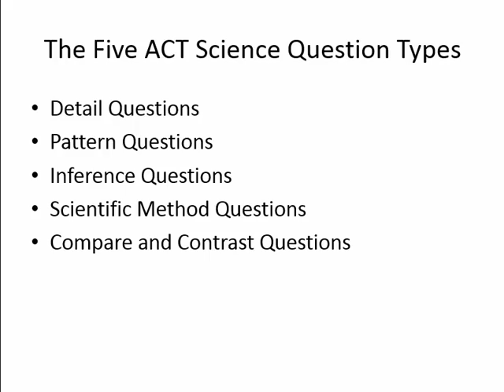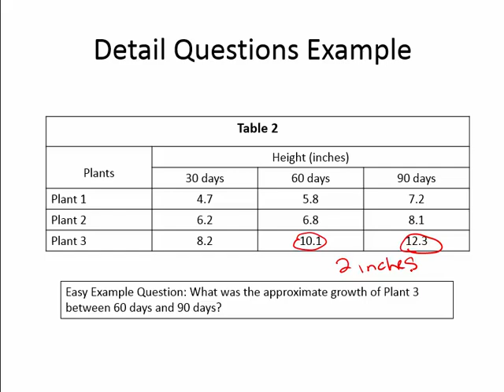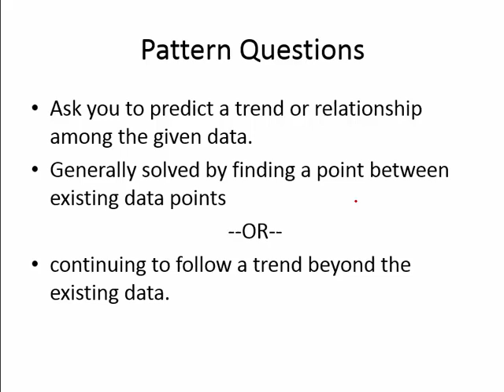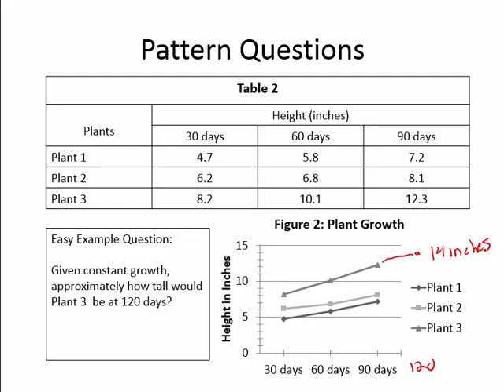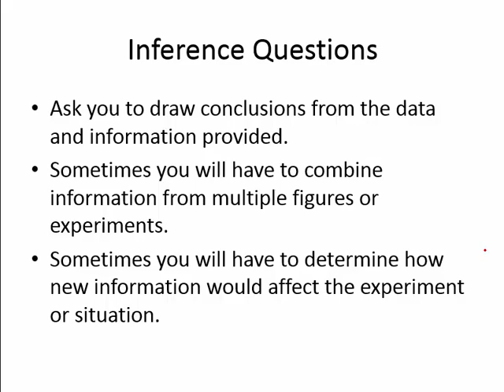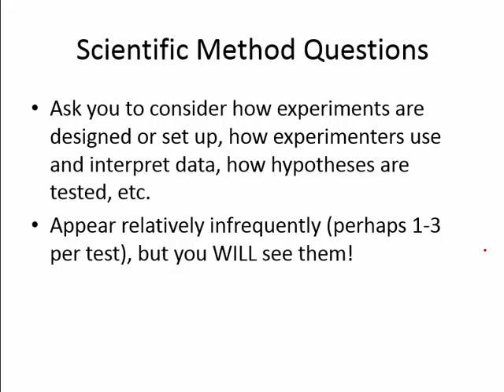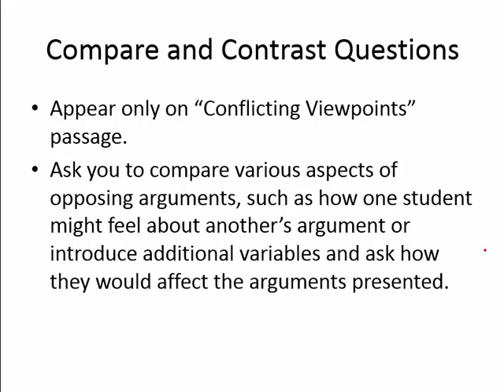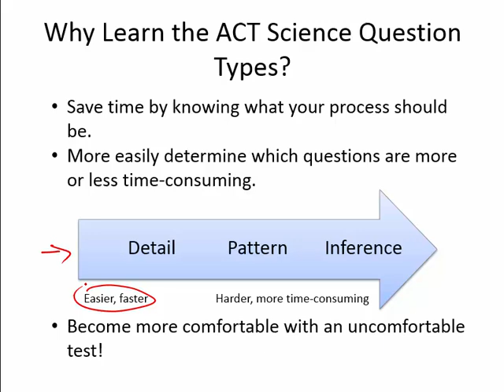ACT Science Question Types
This Magoosh video goes over the different types of questions that are on the ACT Science section. If you know what the question categories are, and what test writers are looking for in each question type, you'll be on the way to getting a better score on the ACT Science section! :)

00:00 - Introducing the five kinds of ACT Science section questions
01:55 - Detail Question
04:21 - Pattern Questions
06:52 - Inference Questions
08:38 - Scientific Method Questions
09:42 - Compare and Contrast Questions

The ACT is a very repetitive test, so you'll see these kinds of questions over and over again! :)

Want more ACT science tips? Check out these other videos from the Magoosh High School channel:

Did you know Magoosh has a blog? If you need more help, get deep insights and helpful advice there as well. If you'd like to learn more about the ACT Science section, check out the following list of blog posts